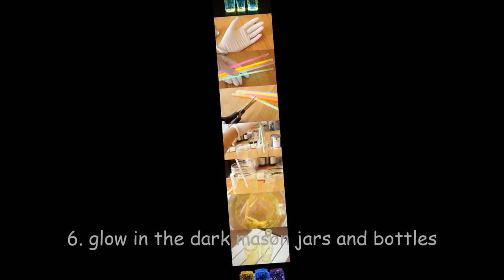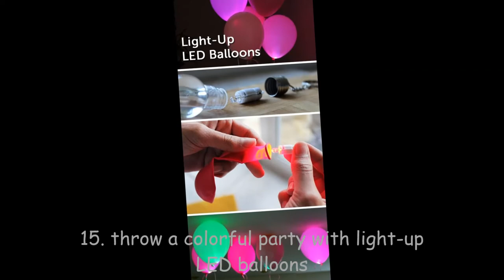22 Beautiful simple DIY lighting fixtures ideas (FullHD)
22 Beautiful simple DIY lighting fixtures ideas (FullHD).